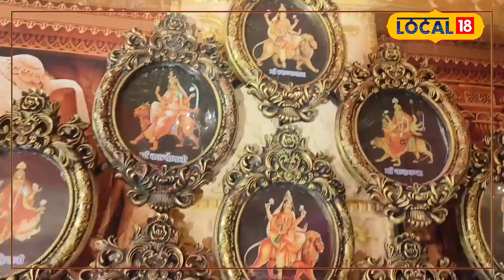Indore के Garbe में Gomutra की अफवाह, क्या है सच्चाई?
Is it true that people are being given cow urine before entering Garba pandals in Indore? Discover the truth behind this viral news. The Local 18 team visited several Garba venues in Indore and conducted an on-ground investigation. Hear what the organizers and attendees had to say, as we uncover the reality behind these claims. Find out what's really happening during Garba in Indore.
क्या सच में इंदौर के गरबा पंडाल में गोमूत्र पिलाकर एंट्री दी जा रही है? जानिए इस वायरल खबर के पीछे की सच्चाई। लोकल 18 की टीम ने इंदौर के कई गरबा मंडलों का दौरा किया और ग्राउंड जीरो से कार्यक्रमों की पड़ताल की। आयोजकों और उपस्थित लोगों से मिली प्रतिक्रिया ने इन खबरों की हकीकत को उजागर किया। जानिए इंदौर में गरबे के दौरान क्या-क्या हो रहा है और क्या है इसके पीछे की सच्चाई।